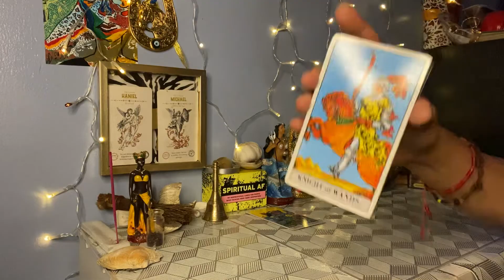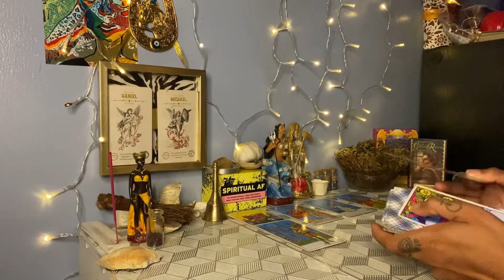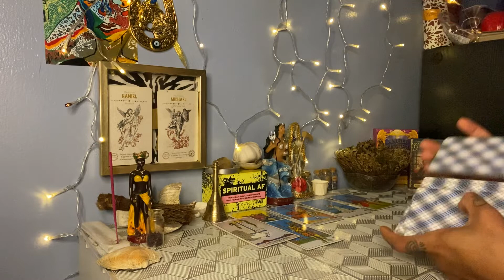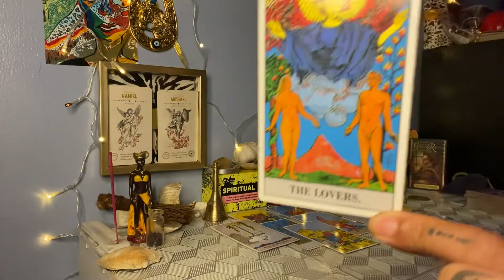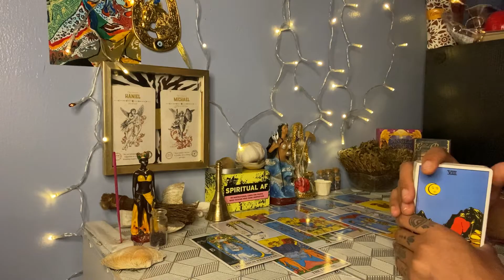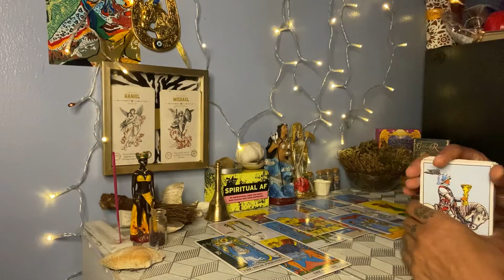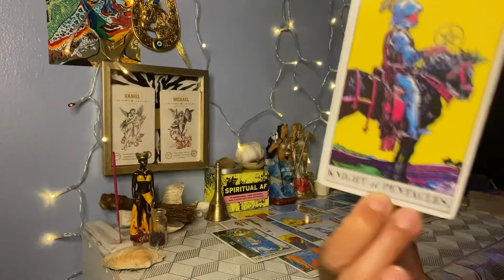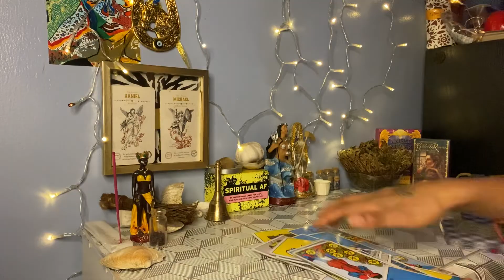U BRUISED HIS LIL KARMIC EGO CUTTING HIM OFF LIKE THAT😂|His worst Enemy is your Brain ATP💅🏼karmic